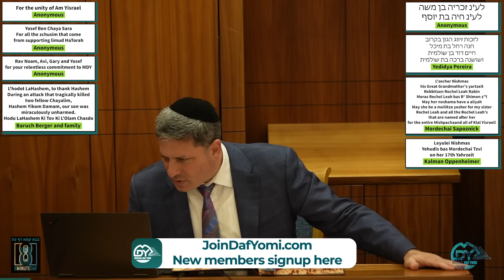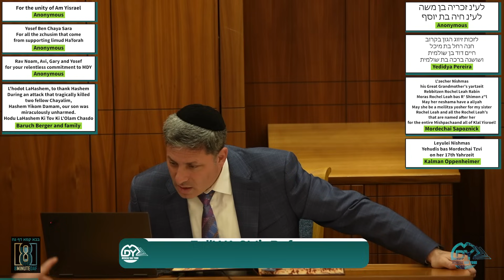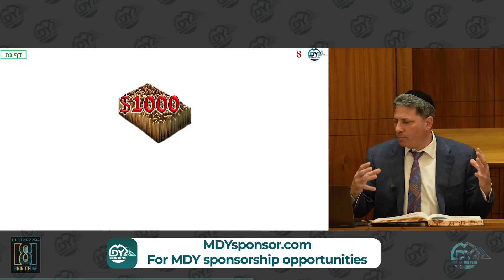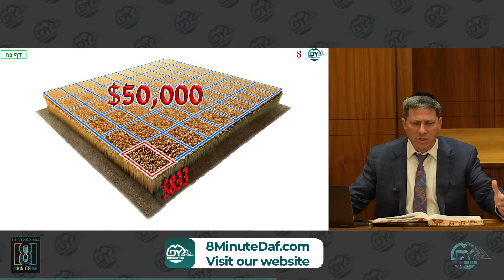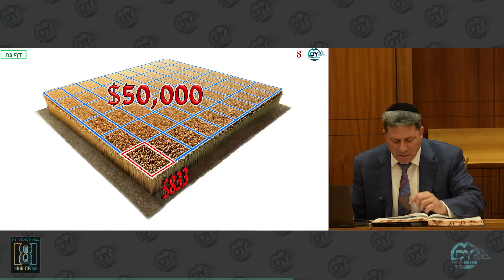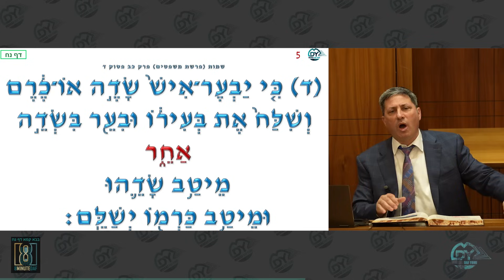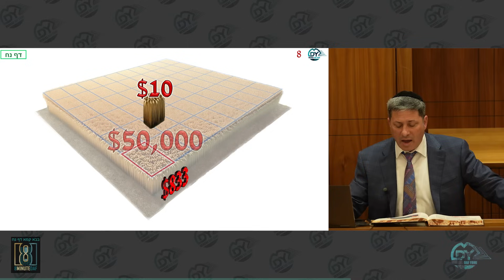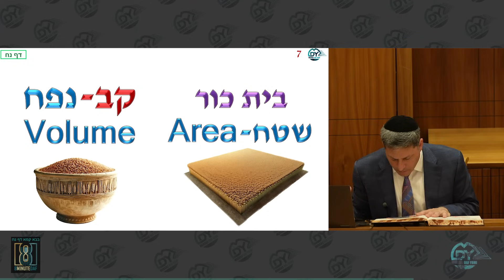Daf Yomi Bava Kama Daf 58 by R’ Eli Stefansky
00:00 - Good Voch
00:12 - Guests
03:11 - MDYsponsor.com
05:03 - Amud Beis
09:03 - Amud Aleph
25:34 - Amud Beis
54:47 - Have a Wonderful Week

Yosef Ben Chaya Sara For all the zchusim that come from supporting limud HaTorah

Yedidya Pereira: לזכות זיווג הגון בקרוב:חנה רחל בת מיכל, חיים דוד בן שולמית ושושנה ברכה בת שולמית

Rav Noam, Avi, Gary and Yosef for your relentless commitment to MDY

Mordechai Sapoznick: L'zecher Nishmas, his Great Grandmother's yartzeit. Rebbitzen Rochel Leah Rabin. Moras Rochel Leah bas R' Shimon z"l. May her neshama have a aliyah. May she be a meilitza yosher for my sister, Rochel Leah and all the Rochel Leah's that are named after her, for the entire Mishpacha and all of Klal Yisroel!

Baruch Berger and family. L'hodot LaHashem, to thank Hashem.
During an attack that tragically killed two fellow Chayalim, Hashem Yikom Damam, our son was miraculously unharmed.
Hodu LaHashem Ki Tov Ki L'Olam Chasdo

Kalman Oppenheimer: Leyulei Nishmas Yehudis bas Mordechai Tzvi on her 17th Yahrzeit
Turning of the daf:

Jonathan Stefansky:
I just sponsored the turning of today's daf to thank everyone who set up the sif 46, Get your tax deductions before end of 2023